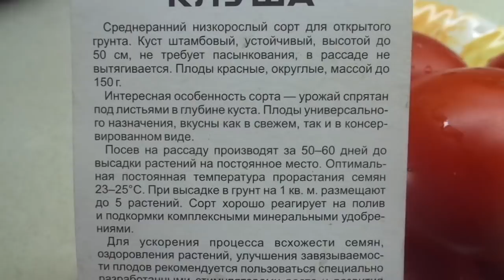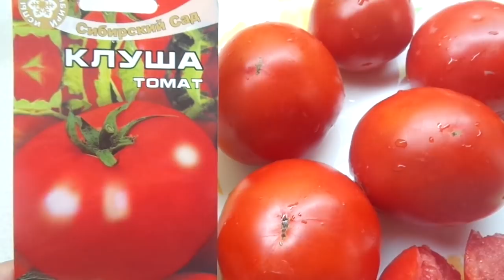ТОМАТ КЛУША ОПРАВДАЛ МОИ ОЖИДАНИЯ. Ольга Чернова.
Какой урожайный томат Клуша! А какой вкусный, да еще неприхотливый! Такие похвалы в адрес этого томата я постоянно слышала в прошлом году и думала, что люди преувеличивают достоинства этого сорта. Но томат Клуша оправдал все  ожидания и подтвердил все похвалы. Действительно - вкусный, урожайный, неприхотливый!